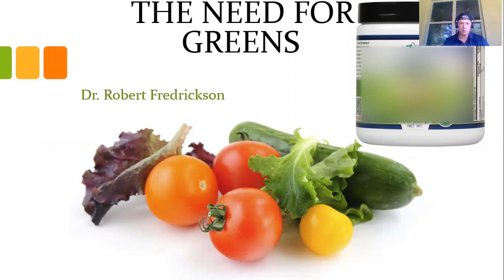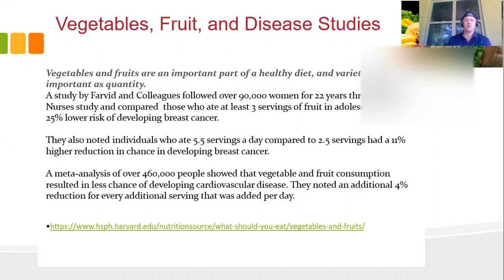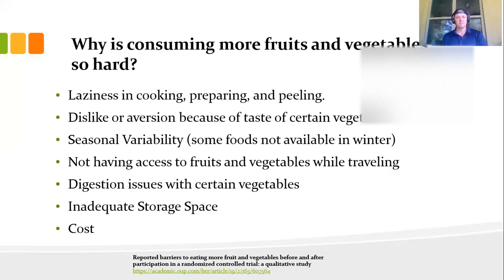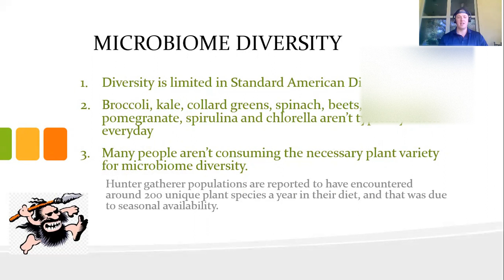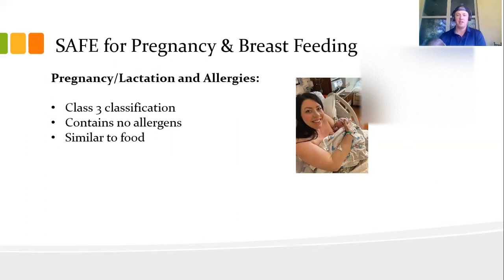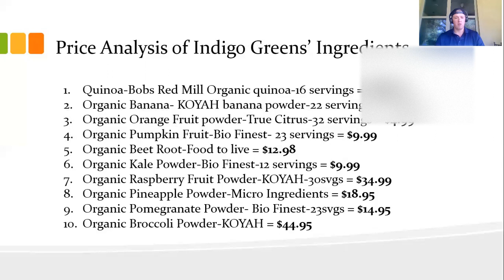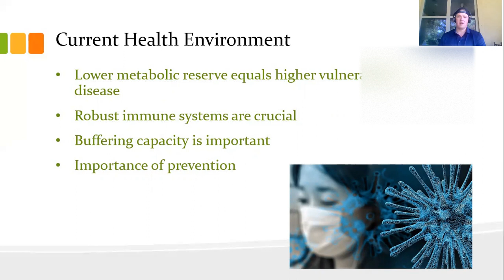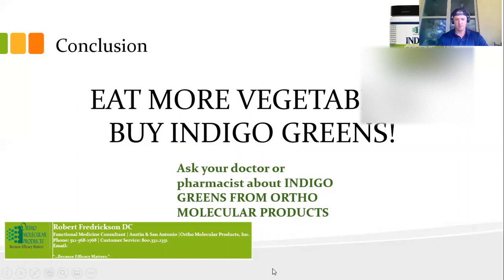The NEED FOR MORE GREENS!! Why we don't get enough and ways to fill the gap with Indigo Greens.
The importance of fruits and vegetables, why we don't get enough, and what we can do about it!

I go over the need for concentrated greens products to help fill nutritional gaps.

Also, feel free to follow me for more injury prevention, health, and functional medicine posts on Instagram @FredricksonHealthSolutions